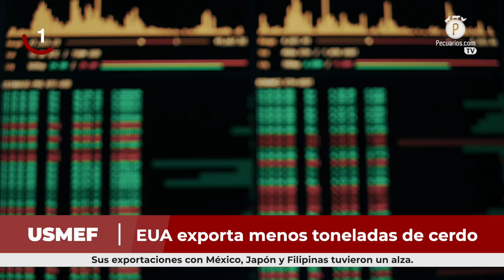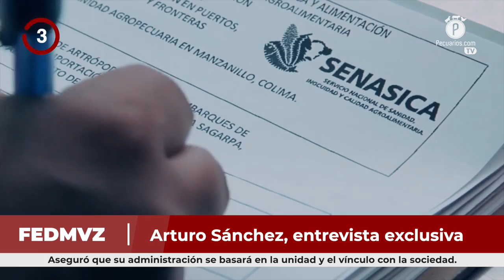Pecuarios TV: Las breves del sector porcícola - 25 Febrero